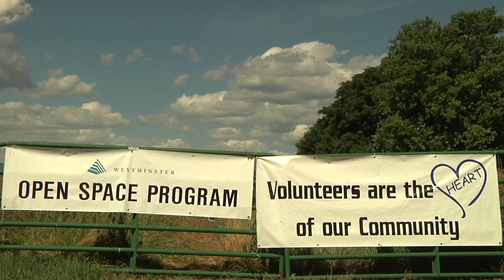Volunteer Westminster!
Volunteer Westminster has a variety of volunteer opportunities available such as victim advocates, golf assistants, snowbusters, soccer coaches, administrative assistants and much more.

The city has more than 1,000 volunteers, and we rely on their support for many city services and programs.

Watch the videos below and visit the Volunteer Westminster for details about each opportunity and how you can get involved with your community.